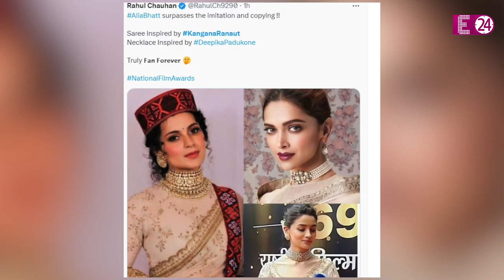Alia Bhatt अपनी शादी का जोड़ा पहन नेशनल अवॉर्ड लेने पहुंची, Ranbir Kapoor वाइफ का वीडियो बनाने दिखे